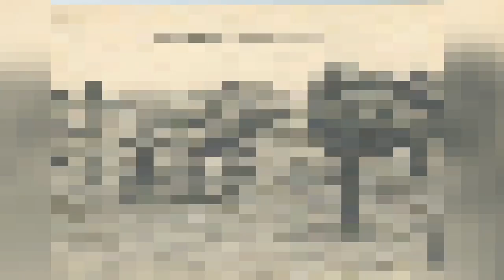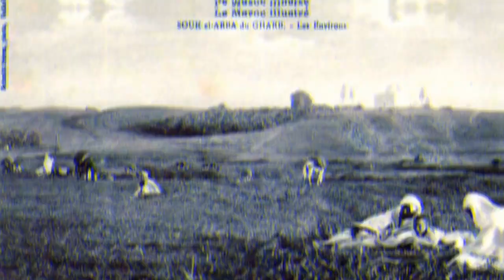مدينة سوق اربعاء الغرب كما لم تراها من قبل - PART1- souk el arba du gharb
الجديده